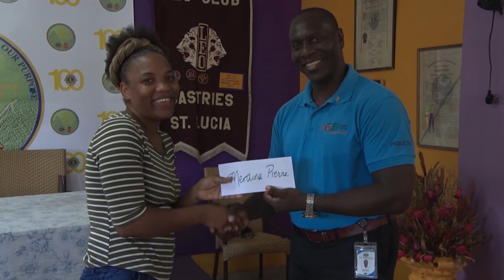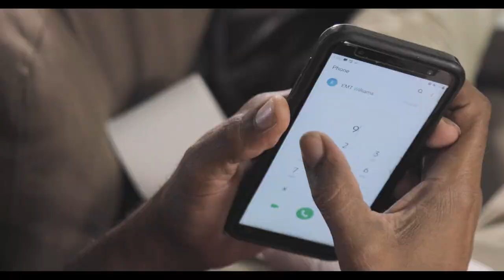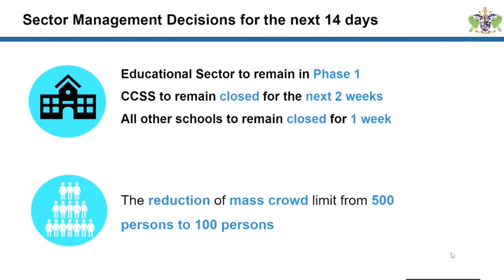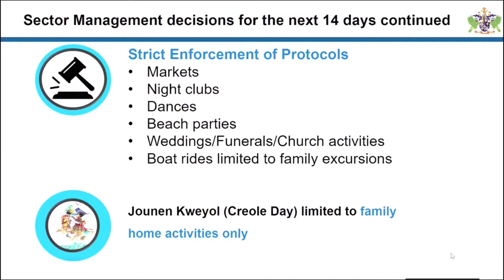NTN Nightly News (Oct. 19, 2020)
In the evening news package:
Contact tracing by health authorities establish a link in COVID-19 community spread; USAID helps protect early childhood centres from COVID-19; and the SLBWA pools resources to help their own.